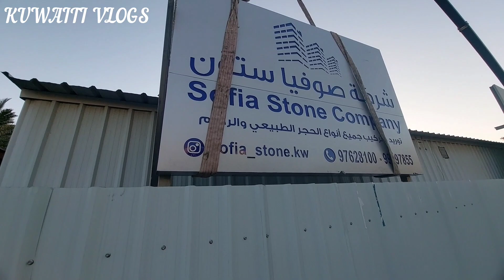Mitsubishi Kato Crane | Aaj Iftari Se Pehlay Bord Fitting | Kuwaiti Vlogs